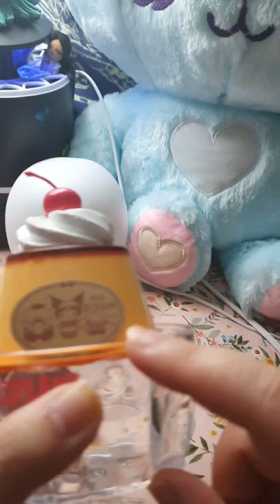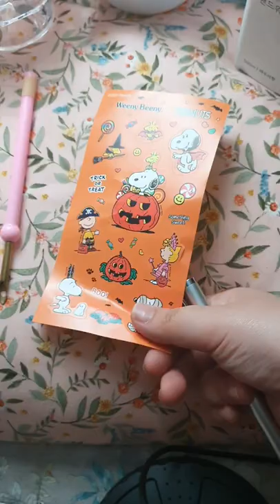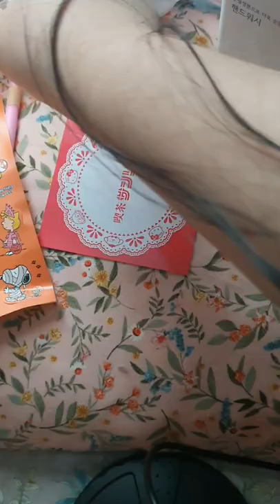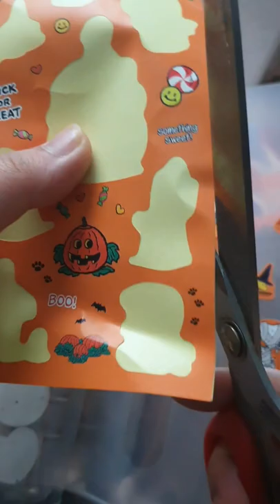2022.10.02 (일요일) / 산리오 푸딩 소품함 드디어 왔다! / 스티커 + 피규어+기타 등등 잡다한 이야기 / 나름 (vlog)